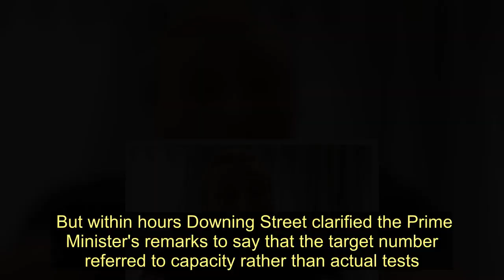Daily coronavirus testing capacity hits 200,000 but actual numbers much lower - Today News